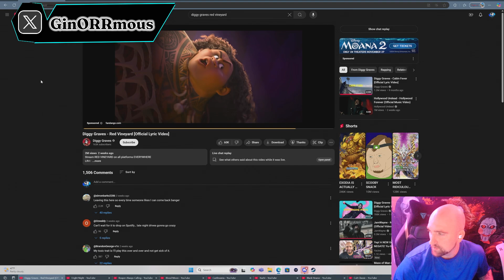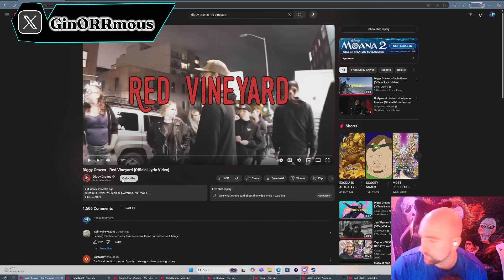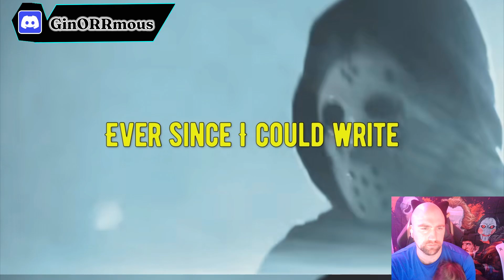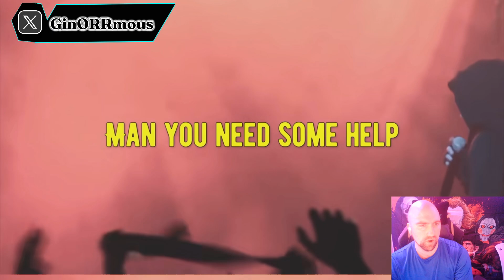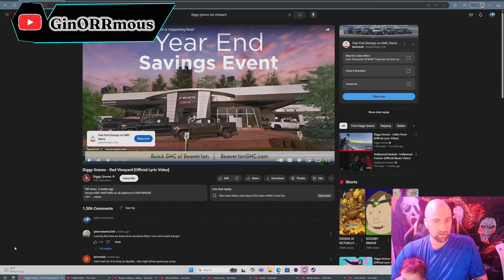Diggy Graves - Red Vineyard Reaction